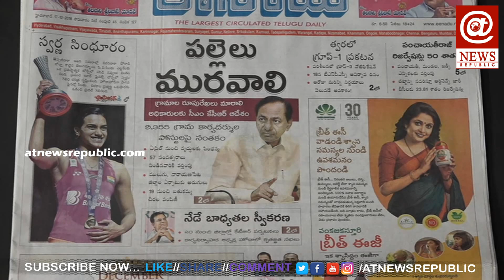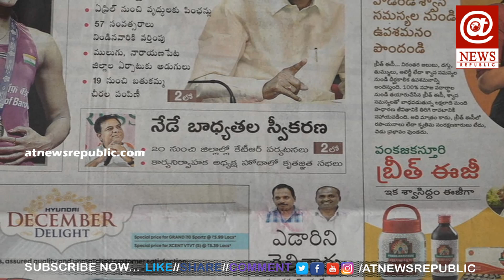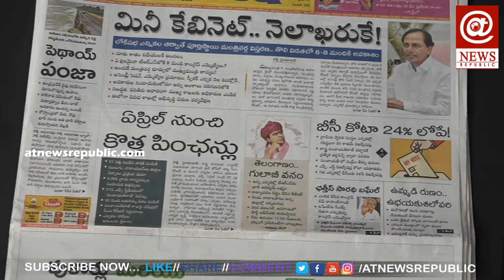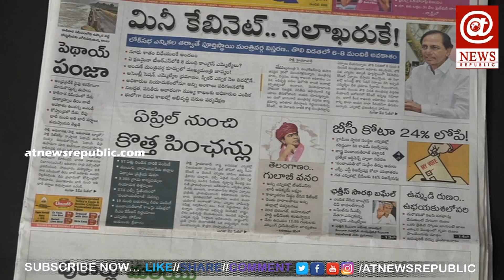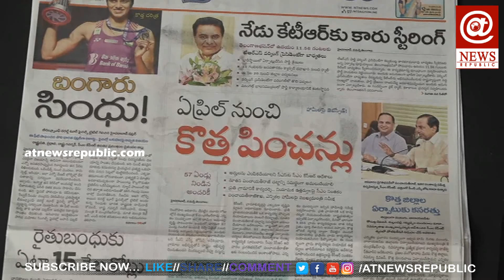మోడీ తరువాత ప్రధాన మంత్రి ఎవరు ? || Who is next Prime Minister ? || At News For The People